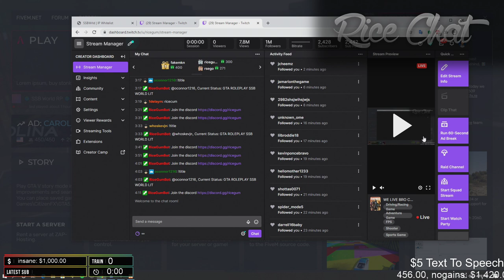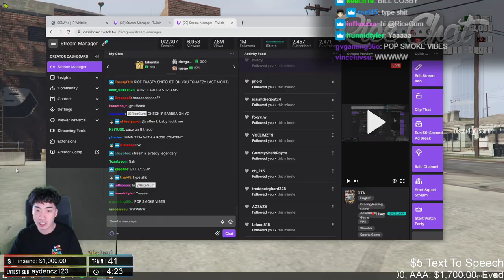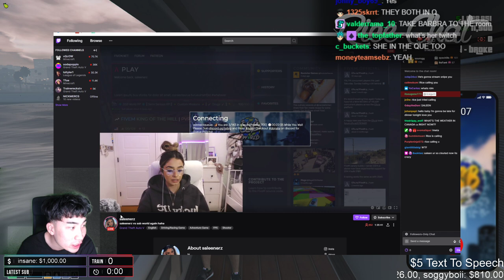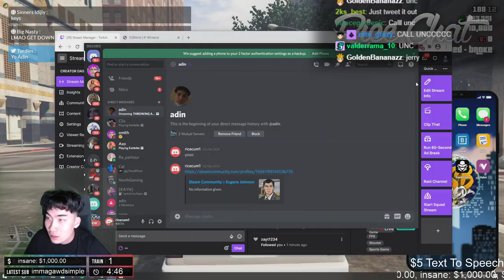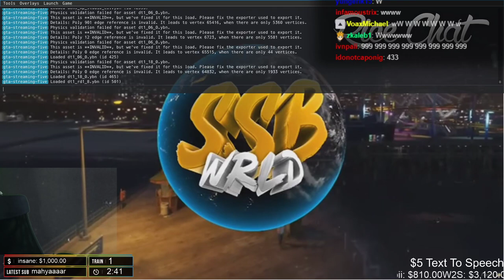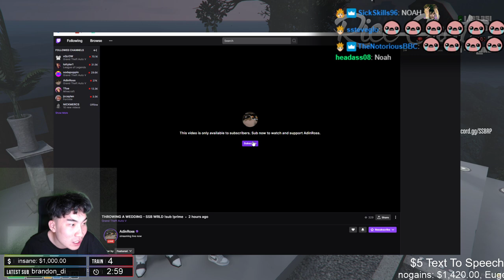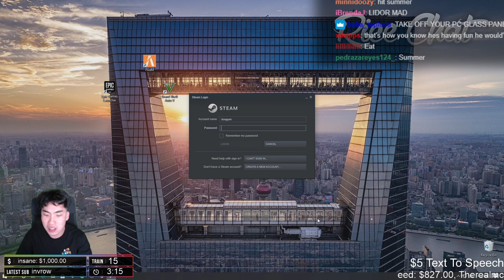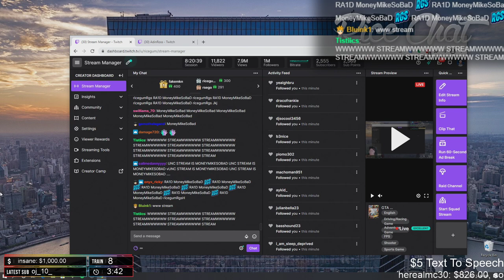02-10-2021 RiceGum GTA Wedding Stream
02-10-21 Full Stream - GTA

SOME TIMESTAMPS
51:12 Jazzy Pregnant
1:31:04 Tried To Kill Saleen
1:43:03 🎵
1:45:37 Meets Unc
5:03:39 Wedding Starts
5:31:01 😂😂😂
5:36:06 Eugene Marries Two👰‍♀️

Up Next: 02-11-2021